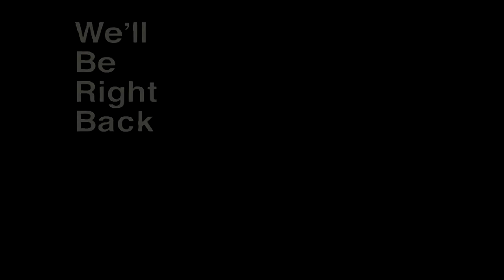ALLA RICERCA DELLA CORONA CINESE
Benvenuti su Minecraft, nel server di IsaccTv, dove insieme a lui, Carbonara e i suoi iscritti, dovremmo trovare la corona del suo server